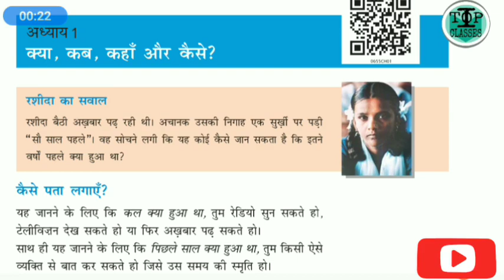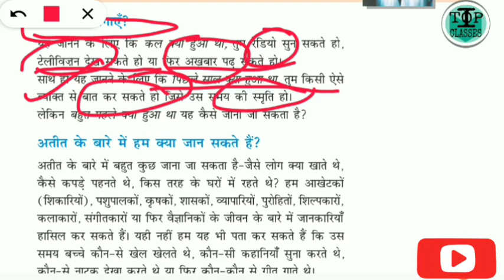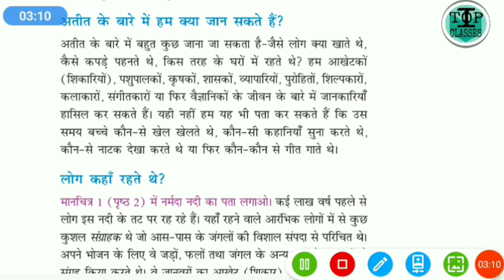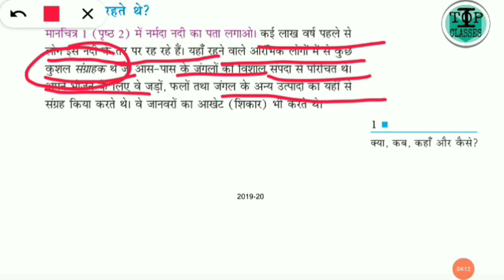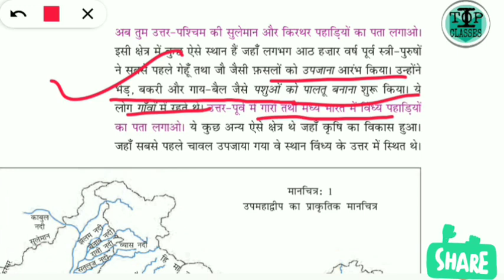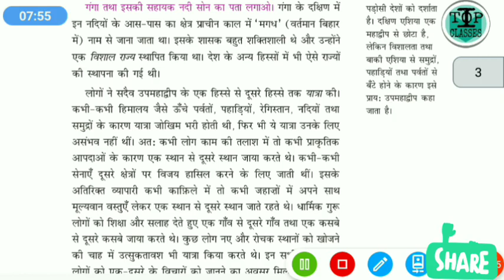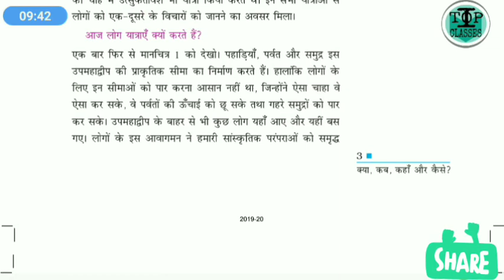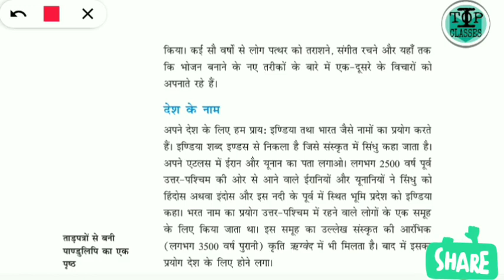हमारे अतीत-1|क्या,कब,कहाँ और कैसे ?|Class-6 Ncert based all exam class|UPSC|UPSSSC|RO|UPPET & Other